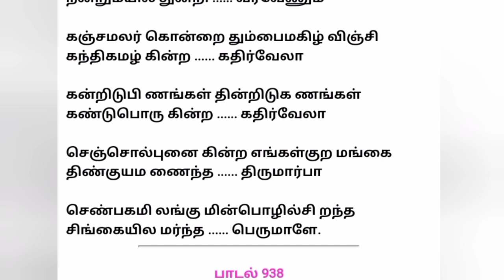காங்கேயம் திருப்புகழ்/திருப்புகழ்/முருகன் பக்தி பாடல்கள்/அருணகிரிநாதர் திருப்புகழ்/சஞ்சரி யுகந்து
காங்கேயம் திருப்புகழ், முருகன் பக்தி பாடல்கள், அருணகிரிநாதர் திருப்புகழ், தமிழ் பக்திப் பாடல்கள், சஞ்சரி யுகந்து.

சஞ்சரியு கந்து நின்றுமுரல் கின்ற தண்குவளை யுந்து குழலாலுந்

தண்டரள தங்க மங்கமணி கின்ற சண்டவித கும்ப கிரியாலும்

நஞ்சவினை யொன்றி தஞ்சமென வந்து
நம்பிவிட நங்கை யுடனாசை

நண்புறெனை யின்று நன்றில்வினை கொன்று
நன்றுமயில் துன்றி வரவேணும்

கஞ்சமலர் கொன்றை தும்பைமகிழ் விஞ்சி
கந்திகமழ் கின்ற கழலோனே

கன்றிடுபி ணங்கள் தின்றிடுக ணங்கள் கண்டுபொரு கின்ற கதிர்வேலா

செஞ்சொல்புனை கின்ற எங்கள்குற மங்கை
திண்குயம ணைந்த திருமார்பா

செண்பகமி லங்கு மின்பொழில்சி றந்த
சிங்கையில மர்ந்த பெருமாளே.